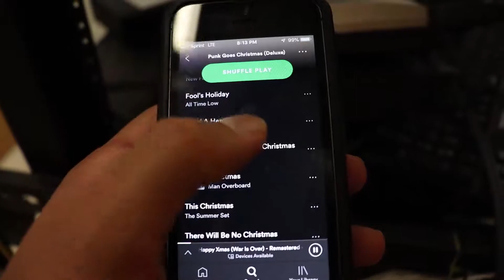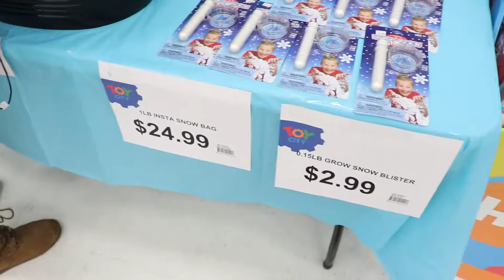YOU'LL NEVER BELIEVE WHAT I SAW IN THE BASEMENT | Pop-Up Toy Store - Tour/Vlog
I vlog and tour a pop-up toy store while on my break. There's so many cool toys and costumes. There's also a mysterious and kind of creepy underground facility I explore. Wonder if anyone was following me...